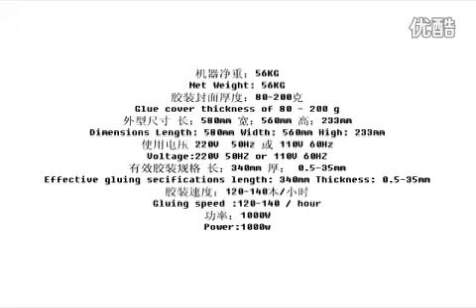Ruicai J380 Perfect Book Glue Binding Machine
Please give us a praise when you check our video. Thank you!

Skype: sale_dai
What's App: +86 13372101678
Suzhou Ruicai Electron Co., Ltd
Reliable Post Printing Equipment Manufacturer